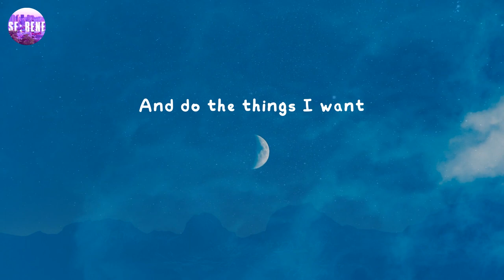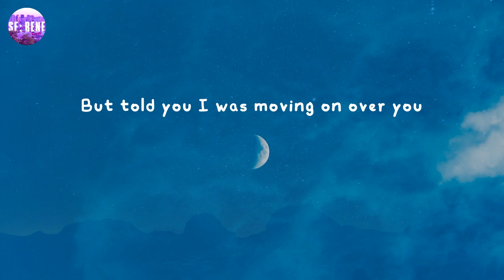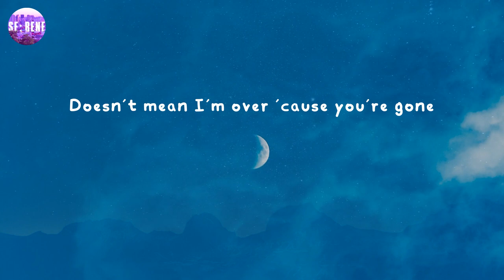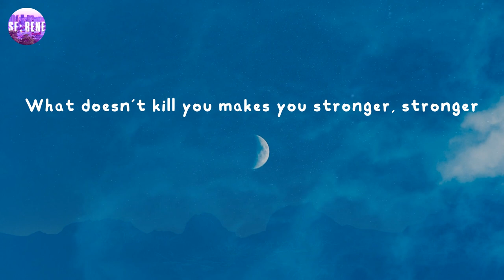Stronger - Kelly Clarkson (Lyrics)